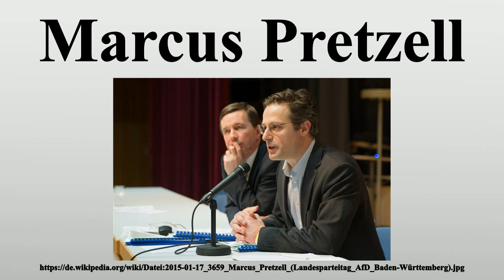Marcus Pretzell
Vielen Dank für Ihre Unterstützung:

Marcus Horst Hubertus Pretzell (* 16.Juli 1973 in Rinteln) ist ein deutscher Jurist und Politiker (AfD) und seit 2014 Landesvorsitzender seiner Partei in Nordrhein-Westfalen.Seit der Europawahl 2014 ist er Mitglied des Europäischen Parlaments.Nach seinem Ausschluss aus der rechtspopulistischen Fraktion Europäische Konservative und Reformer (EKR) trat er der als rechtspopulistisch bis rechtsextremistisch eingeordneten Fraktion Europa der Nationen und der Freiheit (ENF) bei.

Bild-Copyright-Informationen
Urheber Info: Robin Krahl